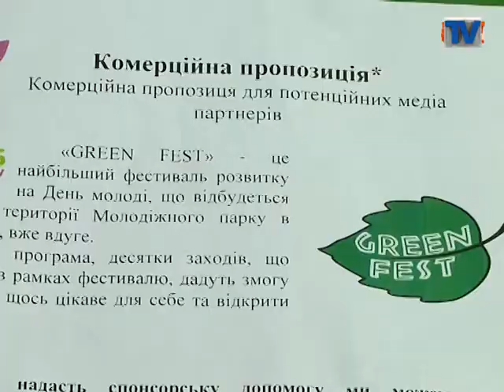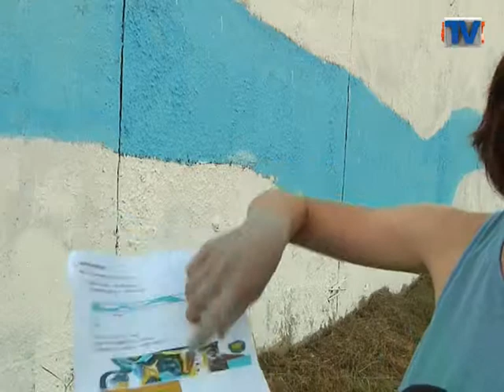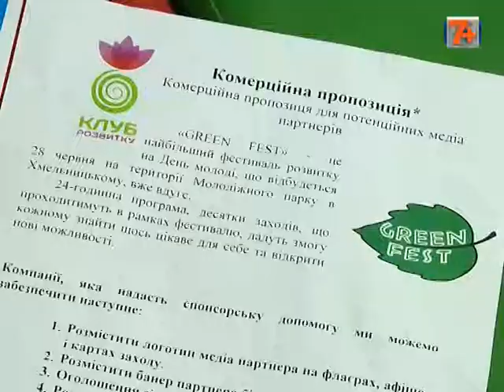Йога та ніч кіно під відкритим небом.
Цим та не лише дивуватиме хмельничан фестиваль розвитку GREEN FEST.